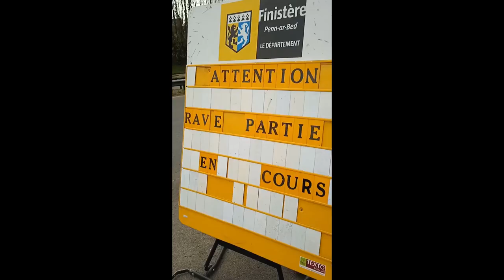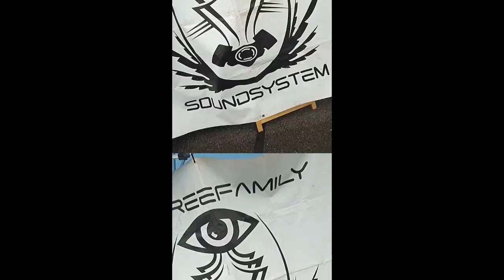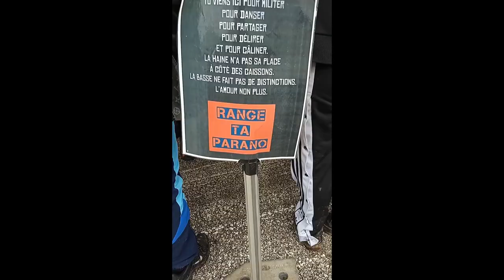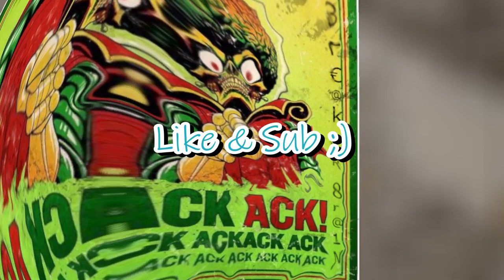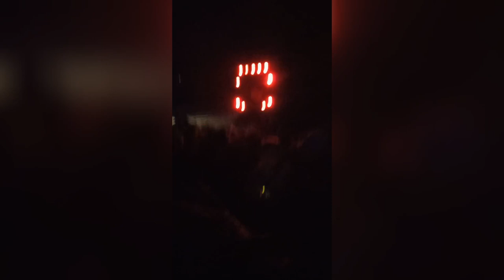T.P.A. - ᒃᔇᕪᐞᐟᑦᐤᔇᕪ sTʎL🅔 TΞKᗐƎS⊥ 2k24 @ftermovie - {2024} BZH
merci a Rebootpik pour les photos des murs de son du debut de la video !

R⃟a⃟v⃟e⃟ o⃟n⃟ !⃟
⃟2⃟3⃟ -24